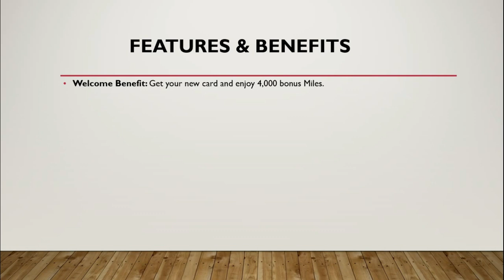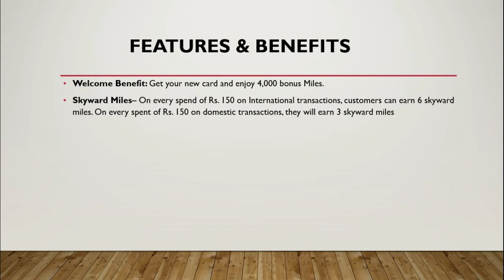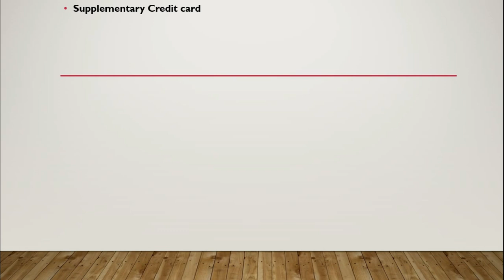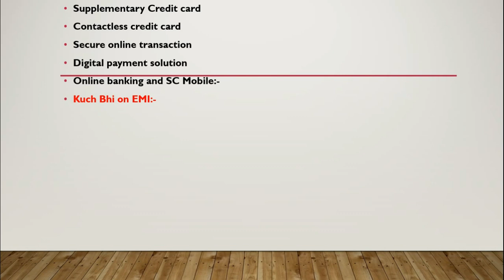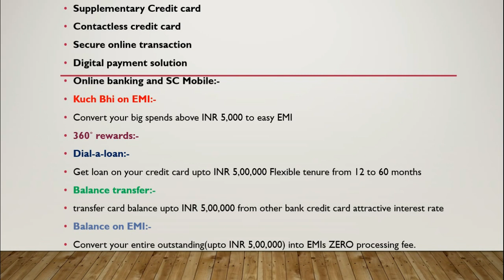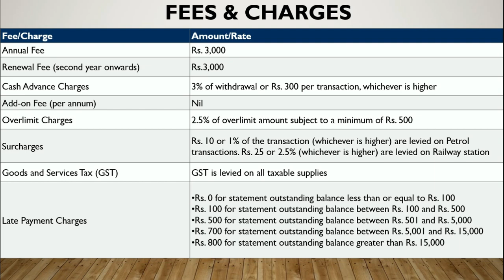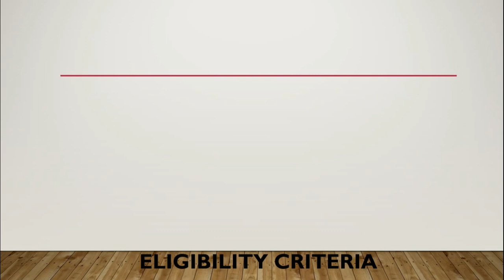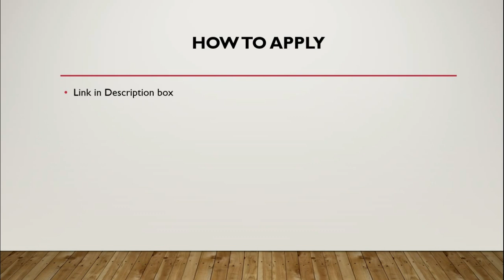Standard Chartered Emirates World Credit Card | Scb Credit Card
(sometimes this link not working then open your telegram app and search "@techwithshubham" than join

किसी भी Song के Lyrics के लिए निचे दिए Website पर Visit करे